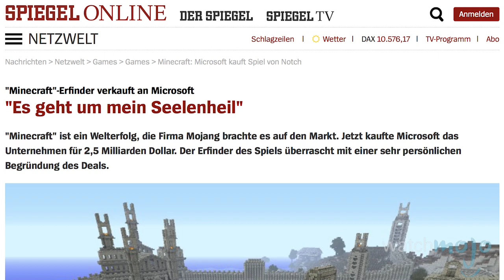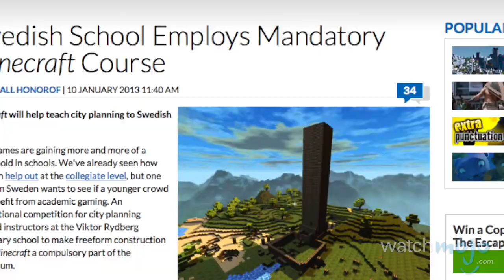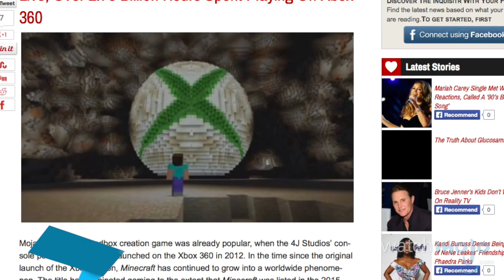Top 10 MINECRAFT Fakten ✓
Willkommen bei WatchMojo Deutschland und heute wählen wir die interessantesten Fakten über Minecraft an.

Wenn ihr irgendwelche Videowünsche habt, lasst sie uns bitte wissen.

WatchMojo ist einer der größten Webvideo-Produzenten der Welt. In den Videos sprechen wir über Menschen, Orte und Trends.